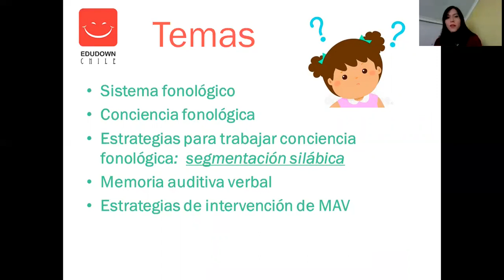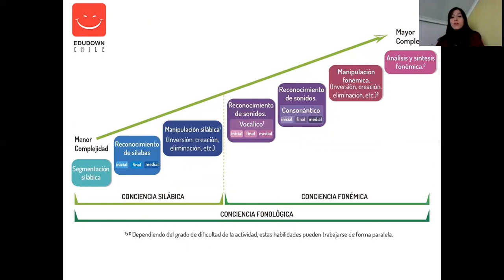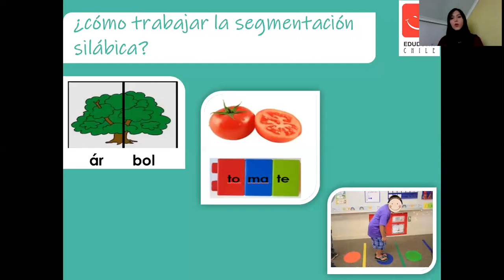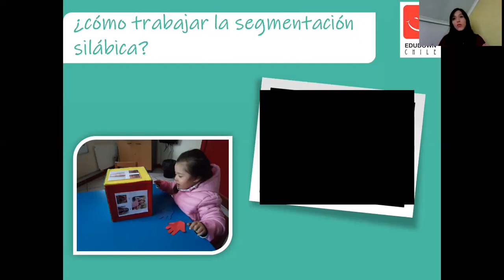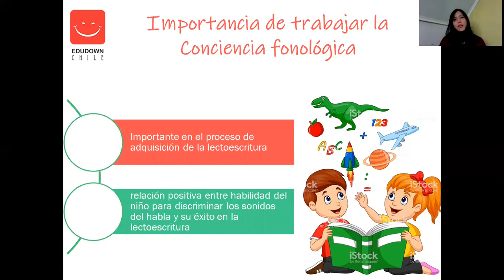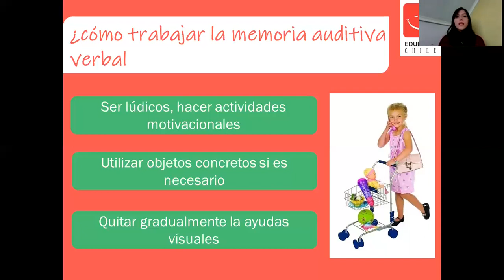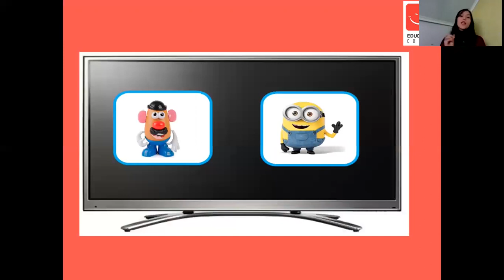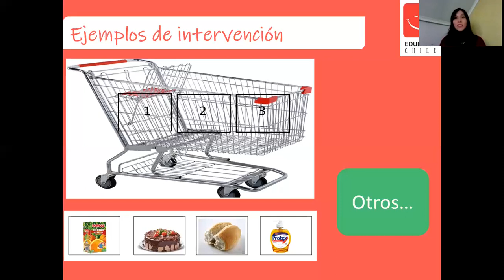Desarrollo conciencia fonológica inicial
Tamara Vasquez, fonoaudióloga
Descripción: Explicación del desarrollo de la conciencia fonológica inicial y la memoria de trabajo.
Público: Niños en etapa preescolar y escolar inicial con síndrome de Down